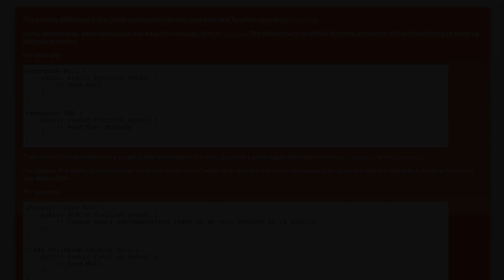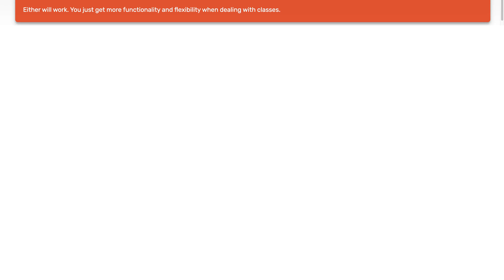PHP: Static method in Class vs Global function in Namespace?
php: PHP: Static method in Class vs Global function in Namespace?

Related to: php, static, namespaces, global